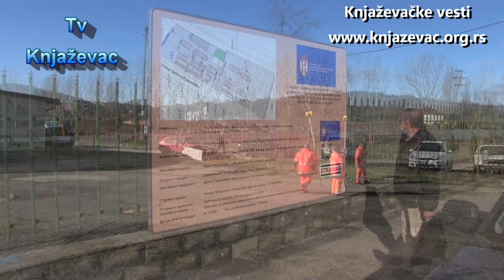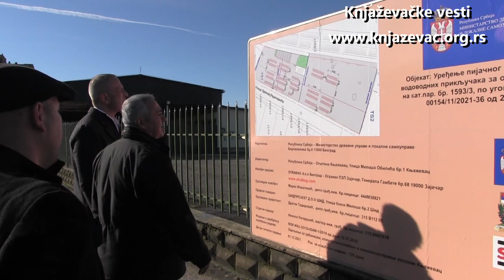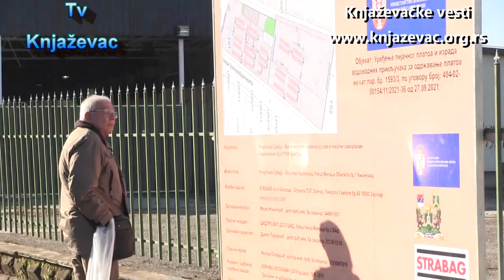Knjaževac dobijaju kompletno uređenu pijacu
Na gradskoj pijaci u Knjaževcu danas su počeli infrastrukturni radovi na uređenju platoa nepokrivenog dela pijace.

Ovom događaju prisustvovalo je opštinsko rukovodstvo na čelu sa predsednikom Opštine Milanom Đokićem, kao i predstavnici Ministarstva državne uprave i lokalne samouprave.

„Mi ovim projektom kompletiramo uređenje knjaževačke gradske pijace gde je zatvoreni deo renoviran pre nekoliko godina. Uređenjem ovog prostora dobijamo otvorenu pijacu koja će zadovoljiti najviše standarde. Biće kompletno asfaltirana sa parking prostorima, a proizvodi će se prodavati na 125 novih tezgi. Nakon realizacije projekta, odvojićemo jedan broj tezgi za udruženja lokalnih poljoprivrednih proizvođača. Na taj način želimo da podržimo žitelje opštine, koji se bave poljoprivrednom proizvodnjom. Bez podrške Ministarstva za državnu upravu i lokalnu samoupravu svakako ne bismo mogli da realizujemo ovaj značajni projekat,” poručio je Milan Đokić.